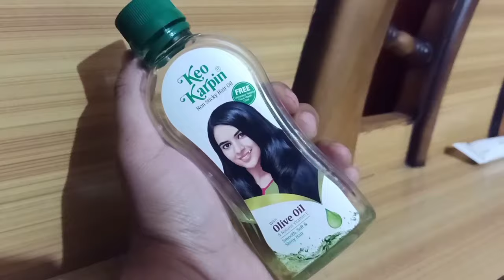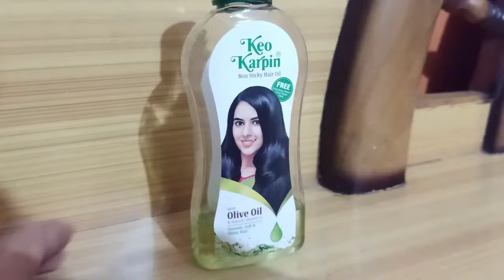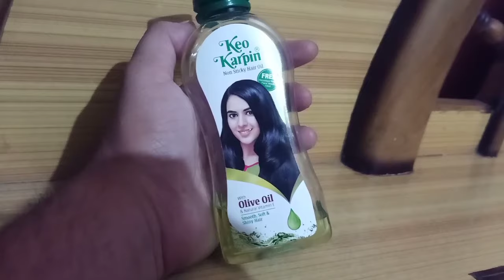Keo Karpin Hair Oil Review | Q Karpin Tel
Buy Original Keo Karipin Oil

Oil Best For Hair fall-

My Gears
Mics-

KEO KARPIN HAIR OIL | HOW TO USE | INDULEKHA HAIR OIL | TRICHUP OIL | KESH KRANTI HAIR OIL HAIR FALL

keo karpin hair oil
keo karpin hair oil review
q karpin tel
keo karpin
keo karpin oil
q karpin oil
keo karpin hair oil in telugu
keo karpin tel
karpin hair oil
keo karpin olive oil
kyu karpin oil
kio karpen oil
keo karpin hair oil tamil
karpin tel
Beauty Petals
How do you use Keo Karpin hair oil?
Is Keo Karpin oil good for hair?
Keo Karpin Hair Oil 100ml price
Keo Karpin Hair Oil benefits in hindi
Keo Karpin Hair Oil for hair growth
Keo Karpin Oil Price
Keo Karpin Oil uses in hindi
Keo Karpin Olive Oil hair oil
Keo Karpin hair Oil Review By Beauty Petals
hair oil review
keo karpin hair oil bangla
keo karpin hair oil review in hindi
keo karpin
green hair oil
be Natural Varsha
be Natural
super style tips
ponds cream
baby products
baby cream
Himalaya baby cream
trending topic
trending
Lakme
Himalaya oil
Bajaj almond oil
anti hair fall hair oil
balo ko lamba kse kre
balo ko girne se rokne ka tel
balo ko jhadne se kse roke
olive oil
non sticky hair oil